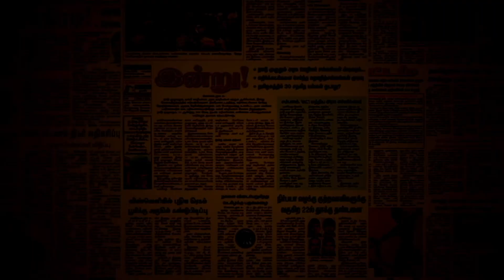பிஜேபியின் தமிழ்நாடு தலைவர் சசிகலா | அண்ணாமலைக்கு ஆப்பு அடிக்கும் எடப்பாடி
Description : கட்டாயத்தாலி மாதிரி பிஜேபியோடு கட்டாயக் கூட்டணி என்கிற நிலையைத் தவிர்த்து வேறெந்த முடிவையும் எடுக்க முடியாமல் தவிக்கிறார் எடப்பாடி. தன்னுடைய சேதாரத்தைக் குறைத்துக் கொள்ள பாஜகவோடு பேரம் பேசுகிறார். அண்ணாமலையை தூக்குவது, அந்த இடத்தில் சசிகலாவை வைப்பது போன்று எடப்பாடி முன்வைக்கும் யோசனைகள் பாஜகவின் டெல்லி தலைமைக்கும் ஓக்கேதான் என்று கண்ணடிக்கிறார்கள் ஹெச்.ராஜாவும், வானதி சீனிவாசனும்.